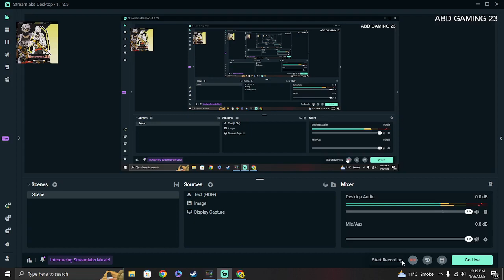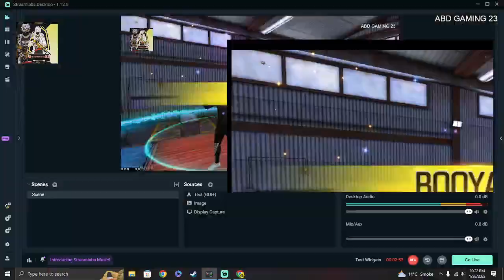CONFIGURATION PERFECTA para SAMSUNG A3,A5,A6,A7,J2,J5,J7,S5,S6,S7,S9,A10,A20,A30,A50,A70